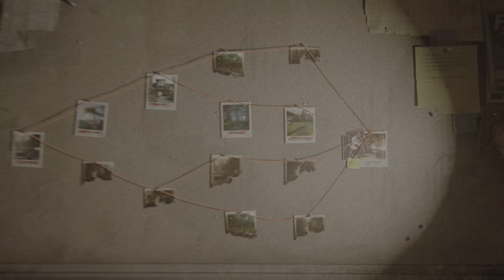No Return ( A new run is over ) 🔥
Hi guys 👋🏻
Welcome to my new video ✨
I hope you enjoy the new video 🥰
If you like this video, like it and write a comment 😉
Thanks ❤️